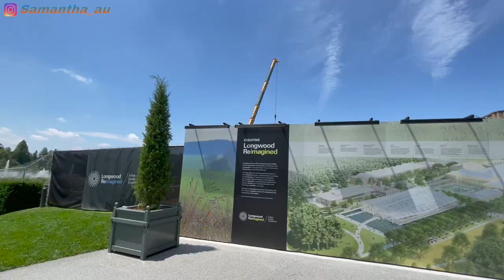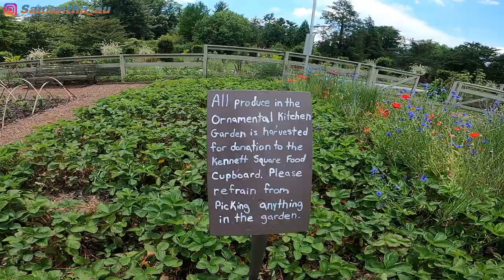【🔆Summer Vlog】👨‍👩‍👦 帶 2 個月仔仔去 Longwood Garden跟我們行足 5個鐘｜雀仔都住劏房 ❓ 年票真抵玩～次次去都有新鮮感❤️｜全美第一大花園又擴建‼️ 短期內不再來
去年跟老公買了Longwood Gardens 年票，
那時候還陀著只有綠豆一樣大的仔仔遊玩，
轉眼間今年7月到期了。。。
喺到期之前，帶2個月大的仔仔欣賞美國的大自然生態
睇下雀仔、花草樹木、噴泉等等
冇唸過仔仔跟我們可以行足全程，足足 5 小時
探索新地方。。。。
更沒想到Longwood Gardens 繼續擴建。。。
想知今次我哋有咩新發現
就快D Click 入黎睇下啦～

Credit to Musician Tracks:
Title: Carefree Melody by Twin Musicom Genre and Mood: Pop + Happy

AArtist: Dan Lebowitz | Track: Everything You Wanted

Artist: Nathan Moore | Track: Read All Over

Artist: Nathan Moore | Track: Tinker Time

Artist: Nathan Moore | Track: Look Both Ways

Track:Sunflower